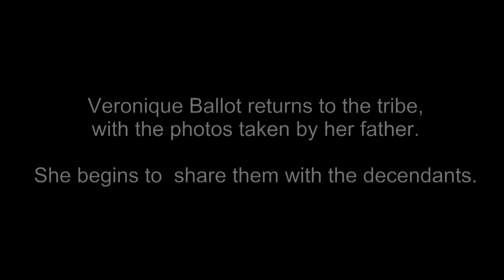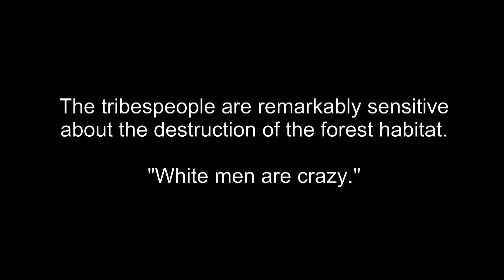Brazil Amazonia...THE SECOND ENCOUNTER TRAILER 1080 EN MP4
STREAMING FREE ON KANOPY WITH YOUR PUBLIC LIBRARY CARD.

TITLE:
The Second Encounter
TAGLINE:A daughter recreates her photographer/journalist father’s discovery of an indigenous tribe.
DESCRIPTION:
In the fifties, a French-Brazilian photojournalist and a crew of anthropologists encounter an unknown tribe in the Amazon jungles of Brazil. Decades later, his daughter inherits the photos and sets off on her own quest to rediscover the Kayapo nation.
YEAR OF PRODUCTION:
2019
RUNNING TIME:
70 min
DIRECTOR:
Veronique Ballot
LANGUAGE (S)
Portuguese with English Subtitles
TERRITORY RIGHTS: World
CATEGORIES:
Documentaries, Latin American Studies, Indigenious Studies
An important film that bears witness to a people’s way of life. A close encounter between two cultures at two points in time in the same country.